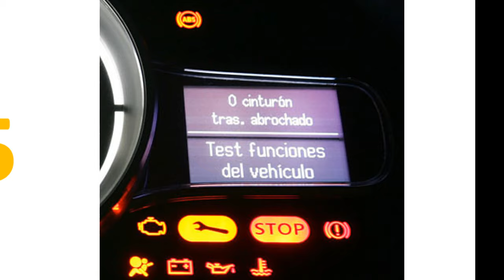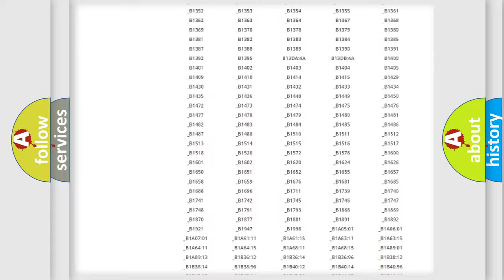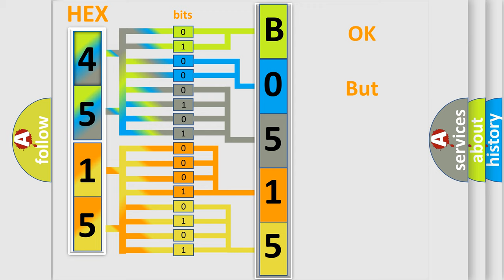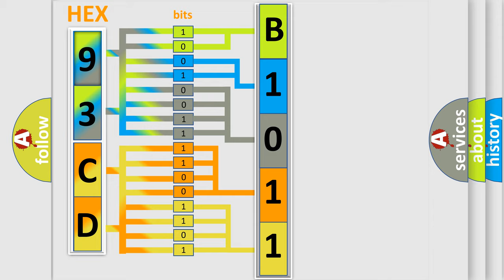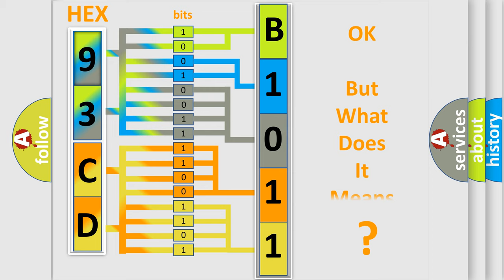DTC Saab B0515 Short Explanation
Contents:
0:21 Basic DTC analysis according to OBD2 protocol standard.
1:48 Insight into programming
2:58 A diagnostically understandable description of the Diagnostic Trouble Code
3:05 Basic error definition

Make:
Saab
Code:
B0515
Definition:
Payload Limit Exceeded
Description:
When the Air Suspension Control Module (ASCM) detects that the axle loads have exceeded the threshold limit.
Cause:
EXCESSIVE PAYLOADINCORRECT CALIBRATION VALUESAIR SUSPENSION CONTROL MODULE (ASCM)